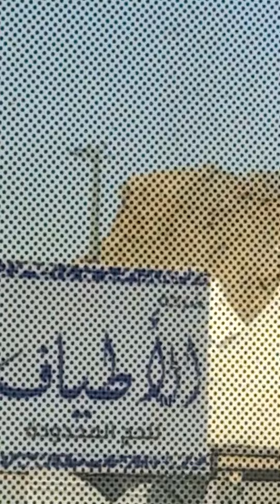selle ou ismail devrait être sacrifie